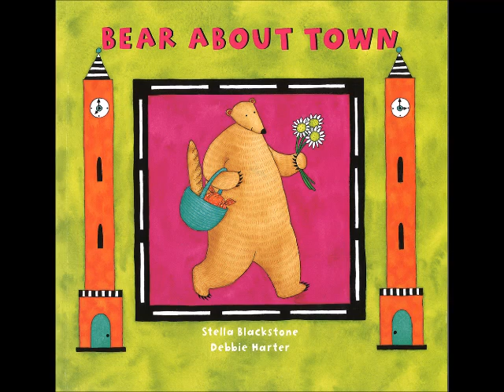英語絵本『Bear about Town』CD試聴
「曜日」と「街の建物や通り」が学べます!
クマさんは毎日、自分のお家Honey Houseから街にお出掛けします。月曜はパン屋さん、火曜はプール、水曜は映画館。どこもクマさんたちでにぎわっています。最後のページに街全体が地図のように描かれています。クマさんがどういうルートをたどって、何曜日にどこにお出掛けしているのか、地図をなぞって当ててみましょう。通りも、Bee Lane、Reel Road、Wriggly Road、High Streetなどのいろいろな表現があり、絵を見ることでそれぞれの特徴がわかります。

[CDの構成]
1. Copyright
2. Song
3. Echo Chant
4. Child Reading
5. Adult Reading
6. Song
7. Music for the Song

[総語数114]
文: Stella Blackstone
絵: Debbie Harter
[ソフトカバー絵本24ページ＋CD25分18秒(2回繰り返し)]
[絵本サイズ 縦24.6×横25.5cm]